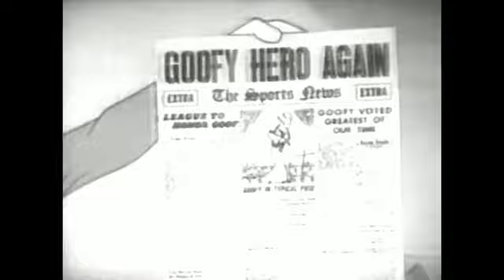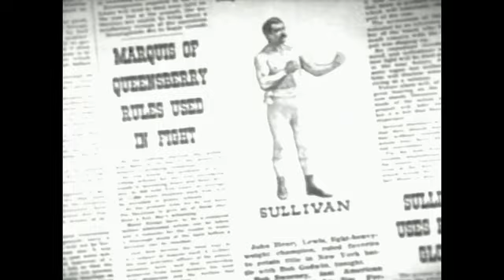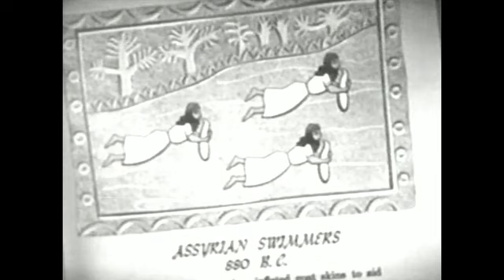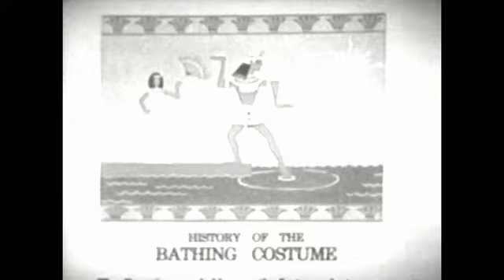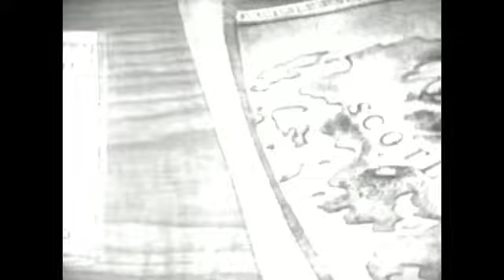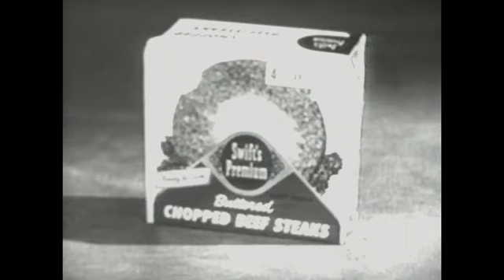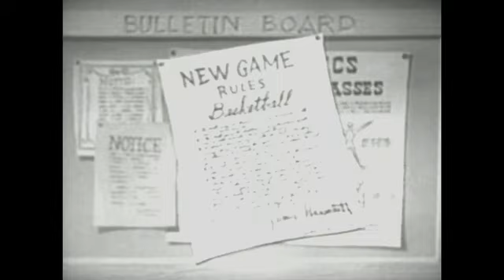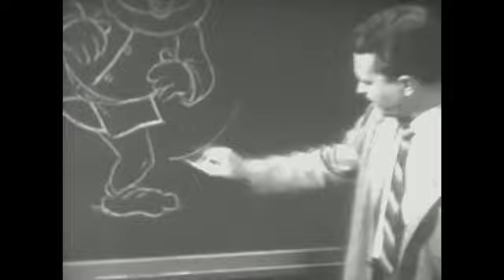Goofy's Cavalcade of Sports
Walt Disney's Disneyland Season 3 Episode 6 - Goofy's Cavalcade of Sports (October 17, 1956)

Explaining the outset that the concept of athletic training was born of necessity, Goofy scans a scrapbook of his escapades in boxing, swimming, golfing, baseball and other sports.